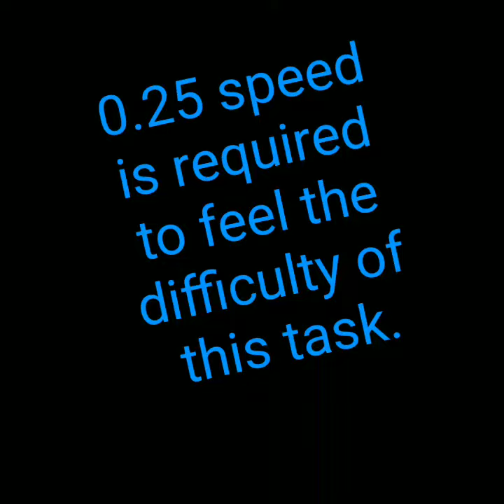hard fruit Elephant apple